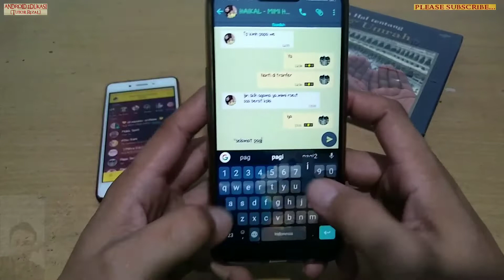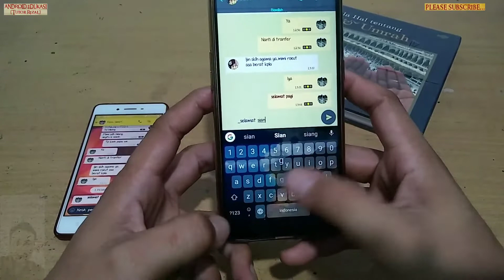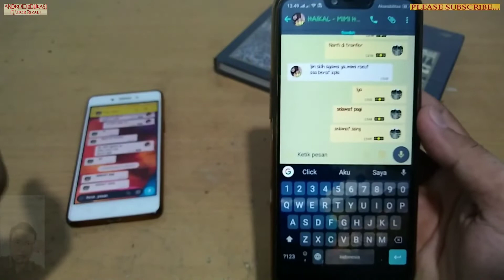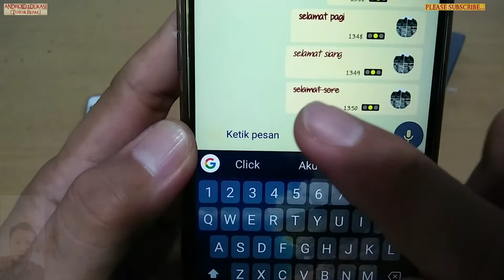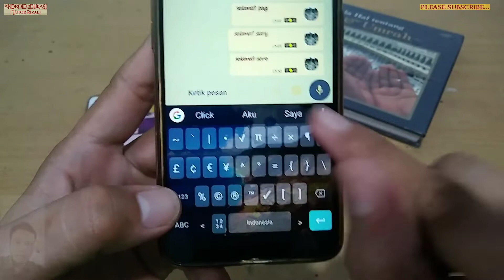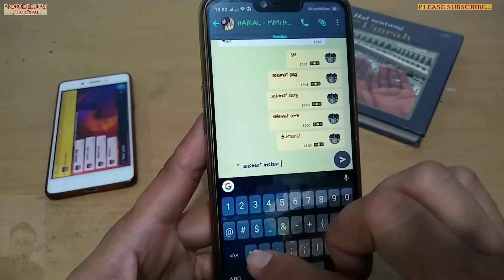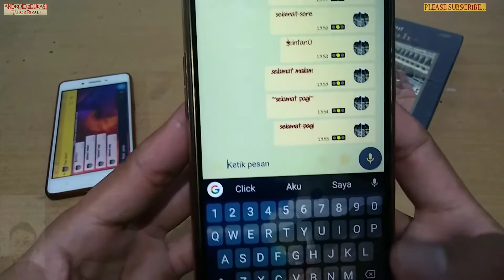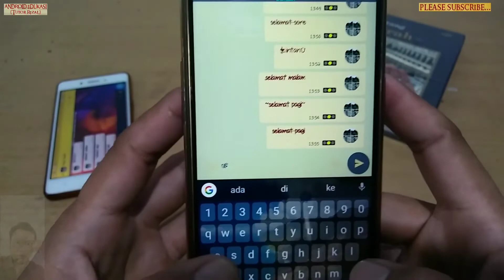JADI UNIK GAIS ❗❗ Cara Membuat Tulisan Unik di WhatsApp II Tebal-Miring-Coretan-Simbol DLL.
Assalamualaikum.
untuk informasi lebih lanjut dan hubungan bisnis, silakan hubungi:
Terimakasih atas kunjungan dan kerjasamanya...
Terimakasih.
Waalaikumsalam.